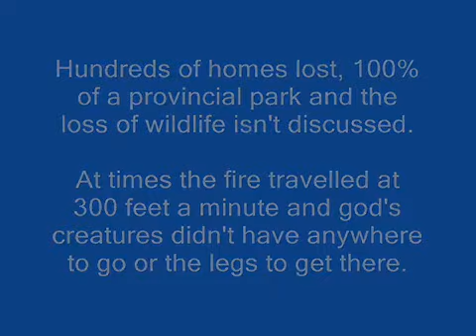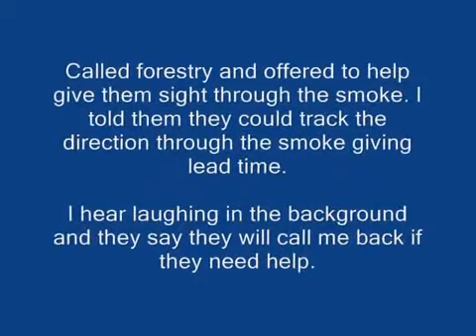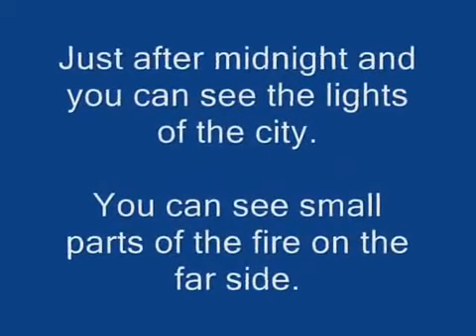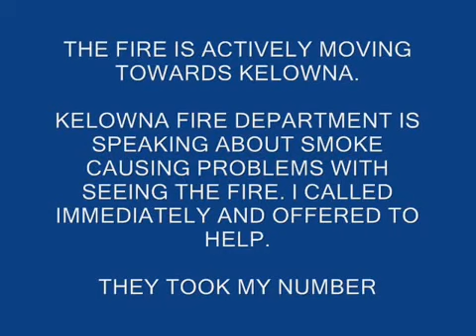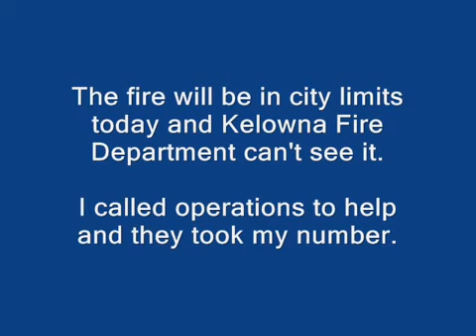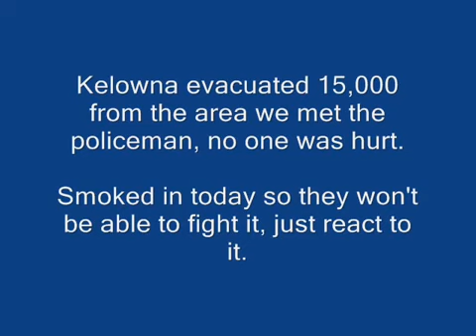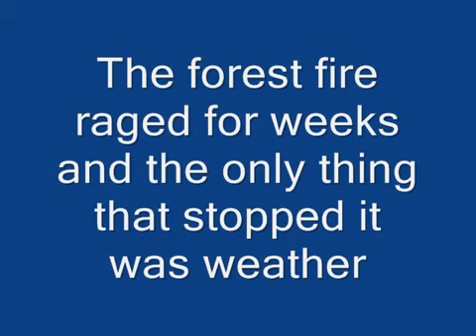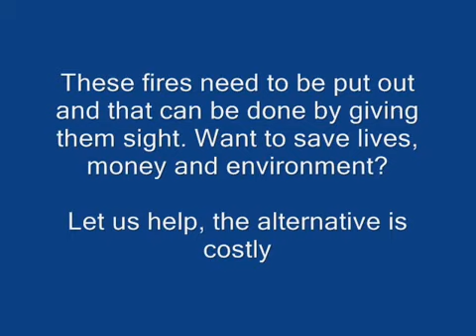BC 2003 Forest Fire Public Inquiry Edited!!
Original Uploaded on 30 Oct 2007

Fire fighters need unobstructed sight through smoke at the front of the fire. Infrared is typically used at the back of the fire. Here is information presented to a provincial public inquiry. The information was edited from the BC Fire Inquiry.